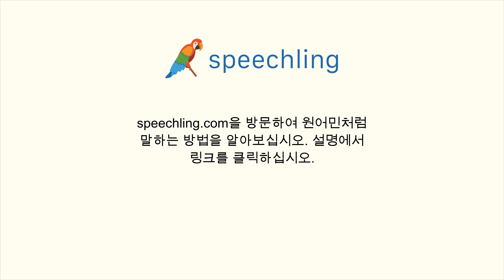영어로 "관심" 말하는 법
남자 목소리 :
Interest

여성 목소리 :
Interest

남성 음성 번역 :
관심

여성 음성 번역 :
관심